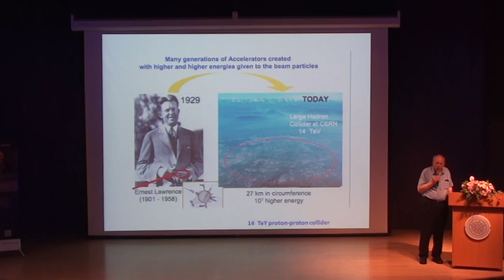Prof Jerome Friedman -4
Prof Jerome Friedman (1990 Nobel Laureate in Physics) will visit NCTS and NTHU and deliver the 2016 Nobel Laureates Lectures on July 12, 2:00pm at the International Hall, Macronix Building